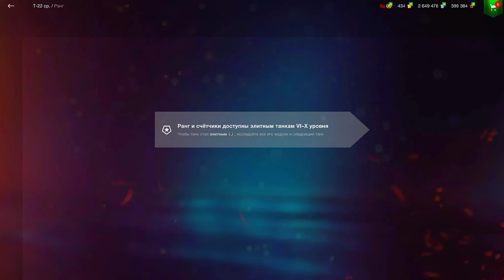Новый Розыгрыш Высшие Хищники! WoT Blitz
Разработчики Wargaming добавили Новый Розыгрыш Высшие Хищники! В WoT Blitz так что я сразу погнал! : )